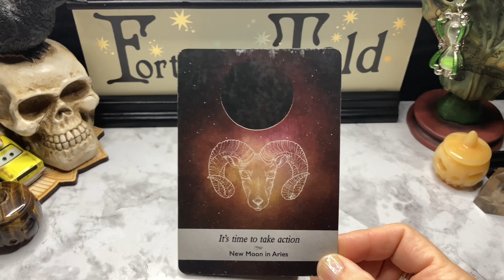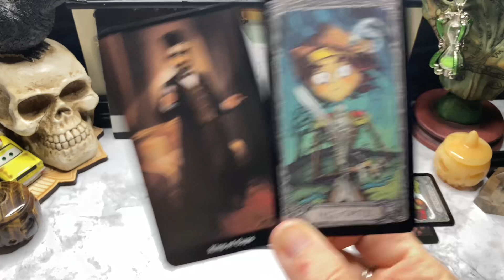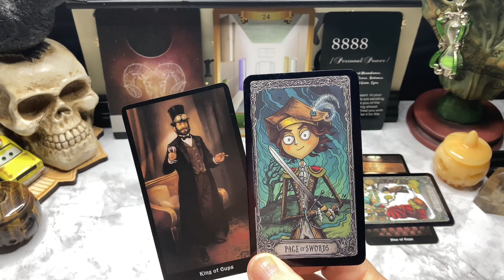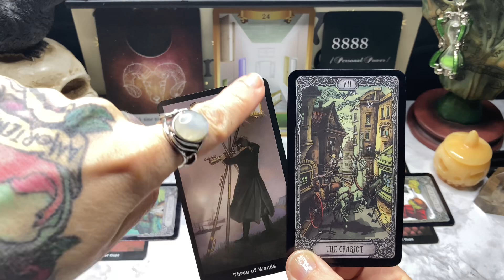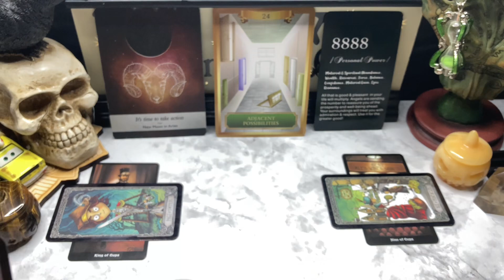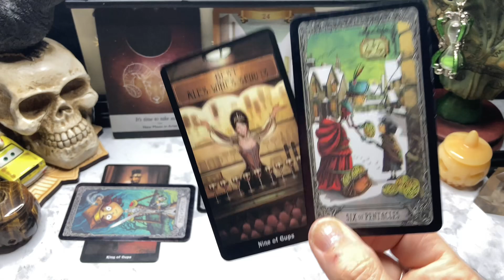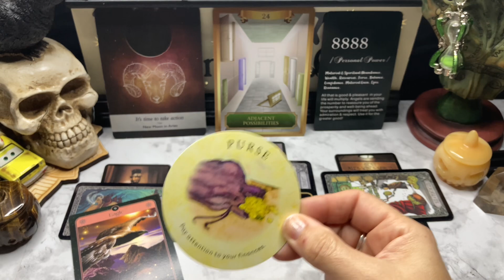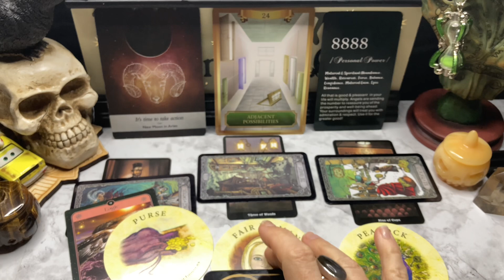BONUS! Sagittarius Era Of Wealth! October 2024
Limited Personal Readings available on my Etsy shop. Each metaphysical kit includes a Personal Tarot Reading. This is currently the only way to receive a personal reading from me unless you visit my physical shop.

If you would like to purchase one of the decks I have used for the reading, please visit the Description box in the playlists for Tarot on this channel.

TAROT SCHEDULE:
READINGS POST AT 12PM CENTRAL
TUESDAY: WATER    WEDNESDAY: EARTH    THURSDAY: AIR    FRIDAY: FIRE

Your ideas help us grow and we appreciate your support. Thanks again and have a blessed day.

TEMU LINKS:
NEW USER/REINSTALLED USER:

20% OFFNEW/REINSTALLED USER
Code: afb44472

FREE GIFTS!
NEW APP USER
Code:fre68837